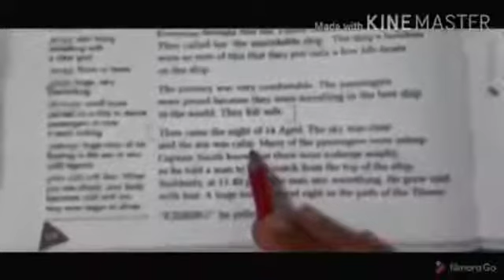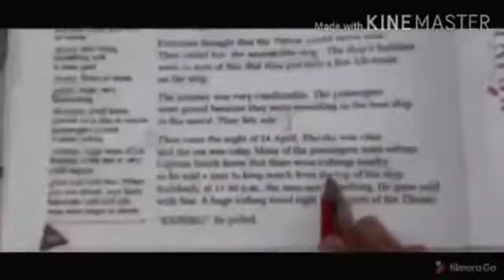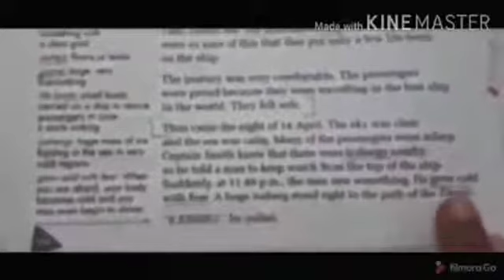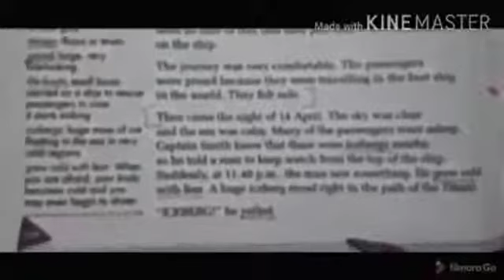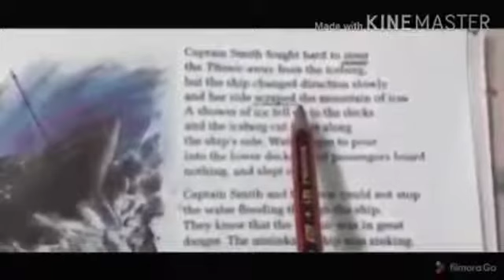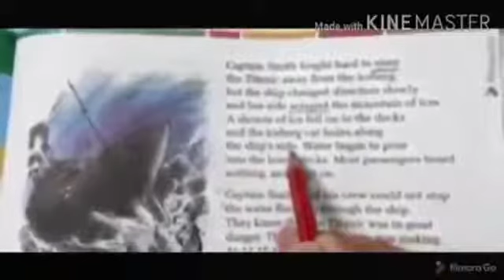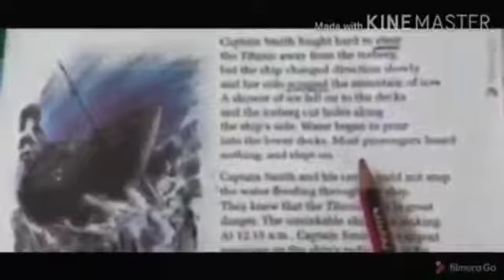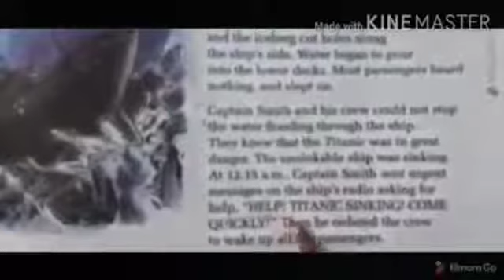The Titanic Day 5 ( Part 2)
Video from Pooja